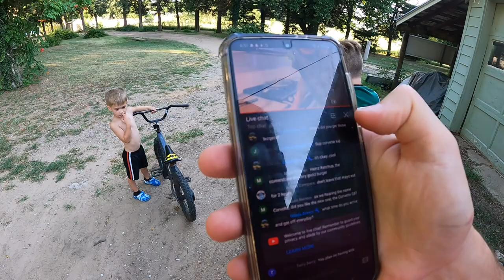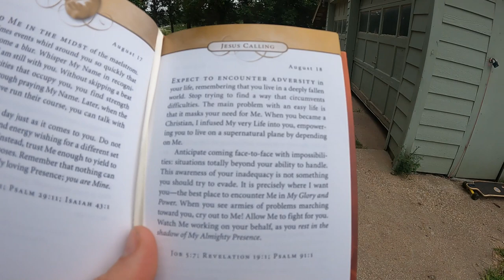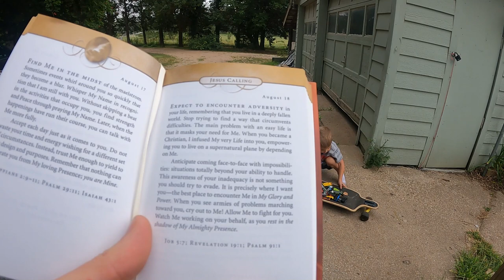Coen rides without training Wheels! - Daily Vlog